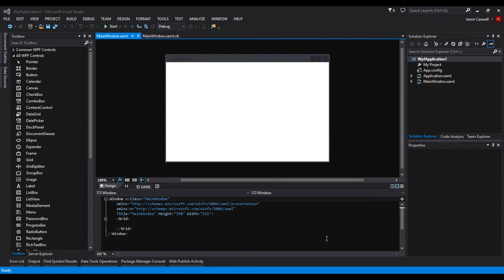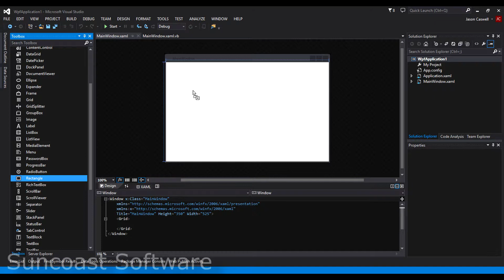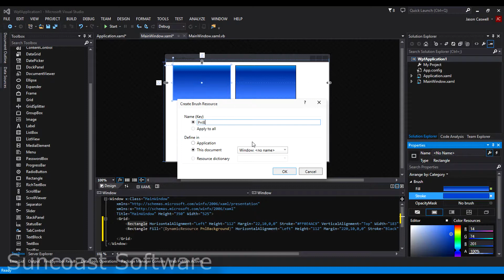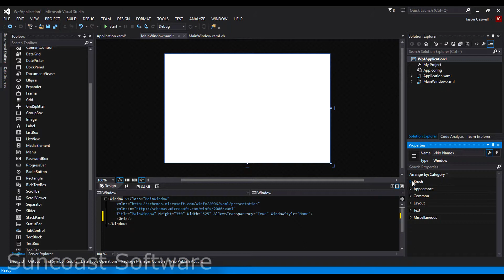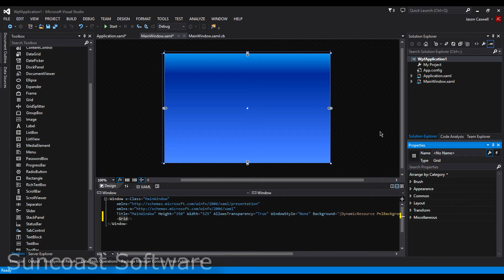How to add styles to resources in WPF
The beauty of WPF is not only the styling that it allows us to do but how we are able to take styles we do make and convert them to resources so that we can use them throughout our applications.

This means that you can spend time working on a perfected style/theme styles only once and apply them to the same or other controls without having to redo them each and every time.

In this video i will be showing you how we can style a rectangle control, convert that style to a resource and do the same with the border.
Than we'll take a second rectangle and apply the same style without having to redo it and than we will apply the same to the Window itself.